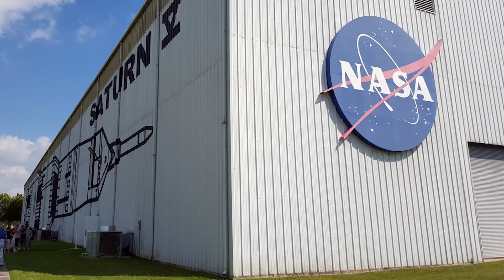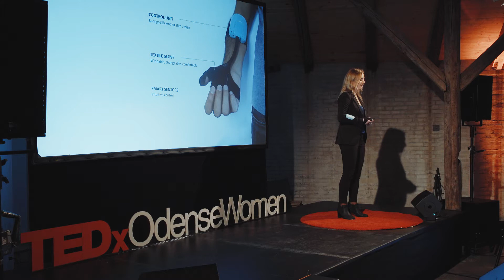Of robotics and humans. A story about exoskeletons. | Sofie Woge | TEDxOdenseWomen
When thinking of artificial exoskeletons, images of bulky complicated machines often come to mind. But Sofie Woge shows us a minimalistic, wearable and commercially viable version of this kind of technology.

Sofie is the founder and CEO of Tendo AB -- a young company developing a robotic assistive technology controlled intuitively by the user's intended movements using a revolutionary system for human-robot interaction. Today, Tendo AB is listed as one of Europe's most promising robotic startups with successful user cases and several awards.

Sofie's journey began during her studies at Lund University, where she created a supporting glove for astronauts during a research course at NASA in Houston. She later decided to bring the concept back down to Earth and adapt it for people living with physical disabilities.

In this talk, Sofie Woge explains how her invention works, the social impact it is already making on the patients who have tested it and, not in the least, how starting on this entrepreneurial journey has improved her personal life.

This talk was given at a TEDx event using the TED conference format but independently organized by a local community. Sofie is the founder and CEO of Tendo AB — a young company developing a robotic assistive technology controlled intuitively by the user's intended movements using a revolutionary system for human-robot interaction.

Today, Tendo AB is listed as one of Europe's most promising robotic startups with successful user cases and several awards.

Sofie's journey began during her studies at Lund University, where she created a supporting glove for astronauts during a research course at NASA in Houston. This concept she later decided to bring back down to earth and adapt for people living with physical disabilities.

At TEDxOdenseWomen, Sofie will talk about her and her company's journey, how they can help change lives, and how they are transforming exoskeletons from being futuristic, big, bulky machines, mainly used in rehabilitation or research, to commercial and minimalistic, wearable tech. This talk was given at a TEDx event using the TED conference format but independently organized by a local community.